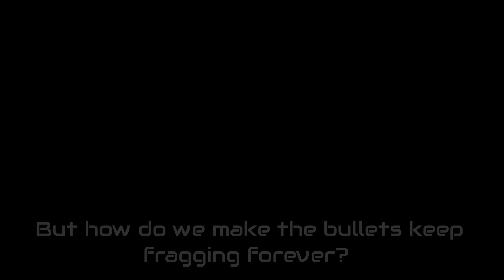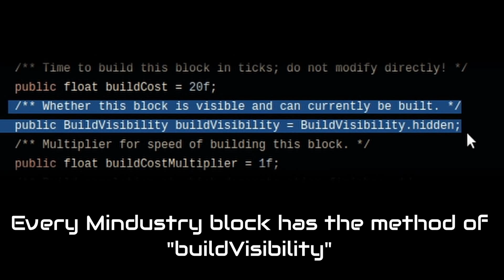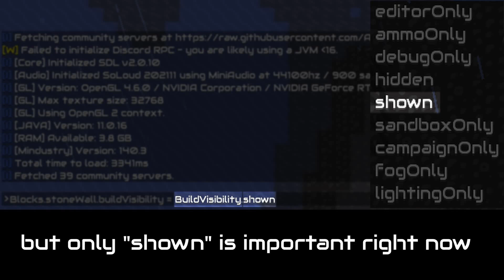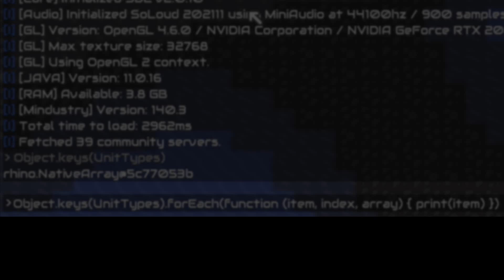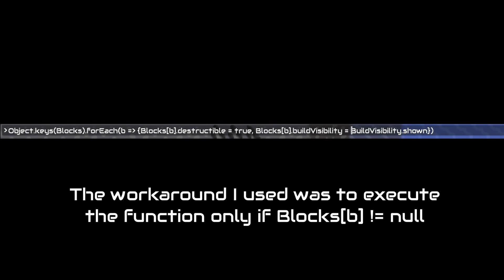Cursed Mindustry Modding with JS | Part 1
Desc: How to do something in mindustry using basic javascript.

//youtube really hates having code in the description
Object.keys(Blocks).forEach(function (sussy) {  if(Blocks[sussy] != null) {Blocks[sussy].destructible = true, Blocks[sussy].buildVisibility = BuildVisibility.shown } });

0:00 Intro
0:24 Australian Toxopid
1:19 Recursive Bullets
5:45 Build Everything
7:28 Array Iteration Subchapter
9:19 Build Everything